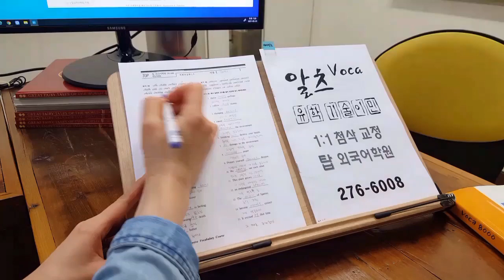아이엘츠 기출어휘 VOCA 영단어 유학 기술이민 전북대 영어학원 전주 탑외국어 210527